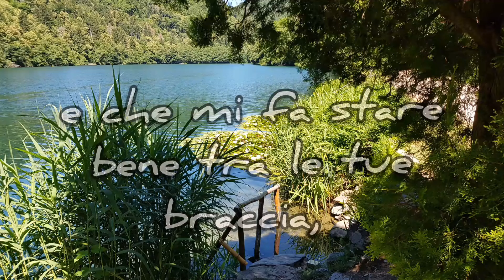Ecco cosa sei tu per me amore...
Sei emozione, calore... sei poesia.